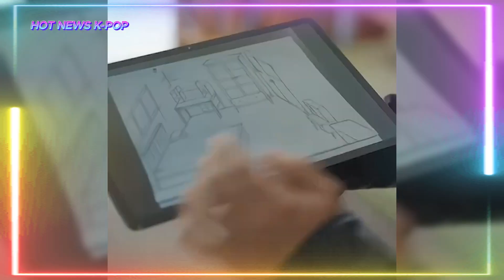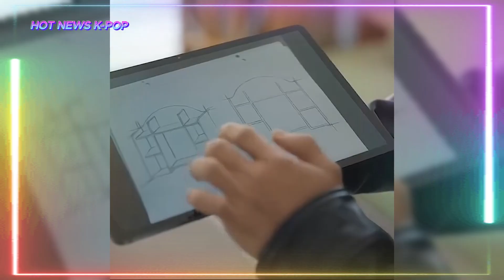Sensation! FILM'Love Next Door' OST Accused of Plagiarizing International Song, Is It True?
Amidst the popularity of the Korean drama Love Next Door, the soundtrack of the drama was dragged into the issue of plagiarism. The song titled What Are We sung by Ha Sung Woon was said to be a plagiarism of Baek Yerin's song titled 0310.What Are We was released on September 1, 2024. A month after the song was released and the Korean drama became increasingly popular, more and more people realized the similarities between the song and 0310.